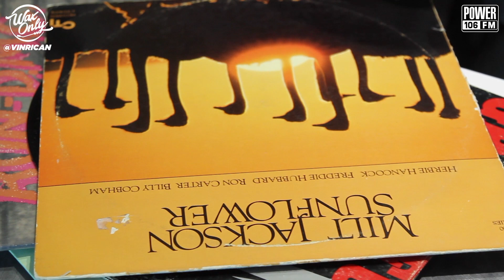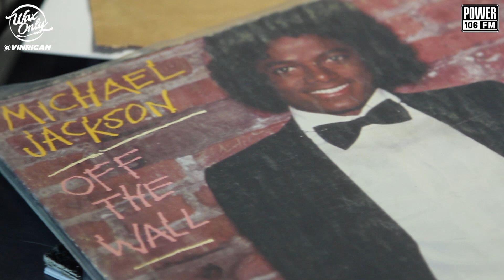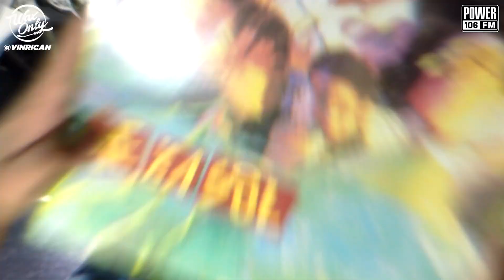Discover Samples Used On De La Soul's "Buhloone Mindstate"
VinRican Showcases Classic Samples Used On De La Soul's "Buhloone Mindstate"